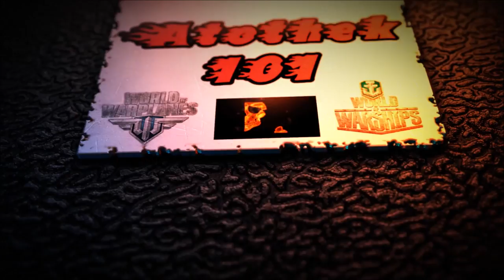Duca D'Aosta - Forza Italia!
► If you want to support me, you can do the following ►

➊ Give the vid a like
➋ Write a (nice) comment
➍ Share the video with friends
➏ Recommend it to others :)

► If you want me to make a commentary on one of your replays to help you get better, just upload the replay and send the link to my Email-adress: . Also let me know in which language I should commentate (english/german).